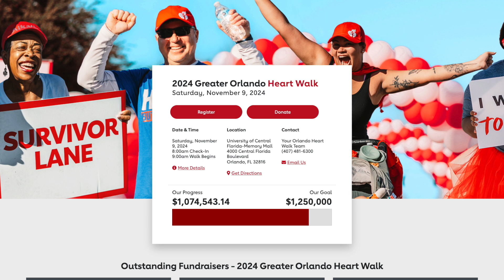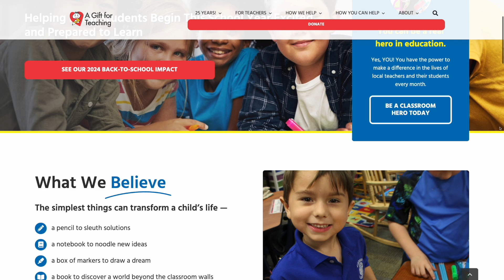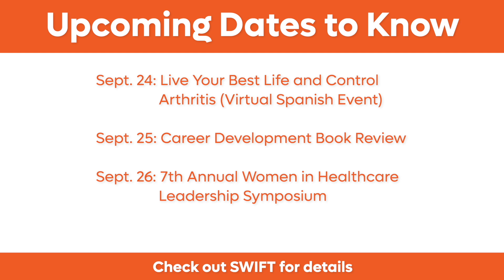Orlando Health News Review, Episode 544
In this episode:
• Watch a local band stop by Seacrest Studios
• Hear a benefits update from Karen Frenier
• Sign up for the 2024 Heart Walk
• Recap a back-to-school supply drive
• See upcoming events